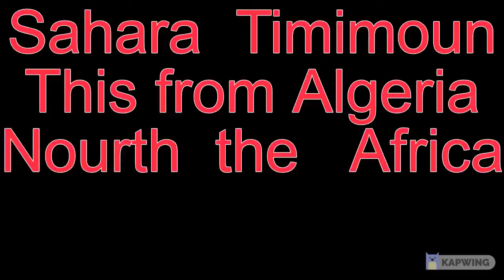in Algeria# The Timimoun desert is a platform for tourism in Algeria, Africa and globally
Timimoun is a platform for desert tourism in Algeria
Its golden sands and ancient palaces adorn the bride of the desert
North Africa is located